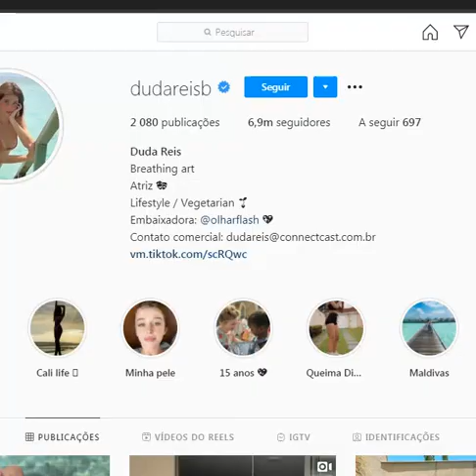duda reis expoem nego do borel